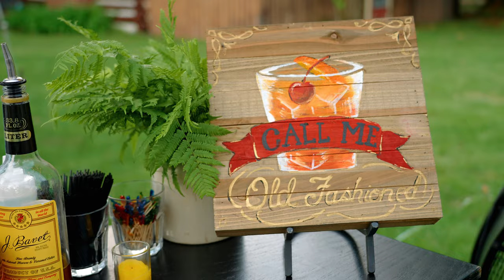Coon's Franklin Lodge Wedding in Northern Wisconsin | Wisconsin Wedding Videographer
Lake love is a love that runs deep in Lauren and Wade’s families. Several generations of families have found their significant other on a lake. Luckily for Lauren and Wade these two just happened to have cabins on the same lake and as one of Wade’s groomsmen put it, “Who knew the love of your life would only be three docks down from you?!” Lake love was clearly destined for these two so it was only fitting that Lauren and Wade would choose to get married at Coon’s Franklin Lodge to officially seal the deal of another lake love in the family. We truly feel so honored to have been a part of their wedding weekend and hope you enjoy this sneak peek! Congratulations Lauren and Wade!

Northern Wisconsin Wedding Venue
Coons Franklin Lodge is a one of a kind Northern Wisconsin wedding venue located just north of Minocqua, WI. This venue offers everything your guests could want for an up north getaway. With cabins located right on the property guests can party the night away and walk back to their lodging. The ceremony space is tucked perfectly into the trees with a lake view. After the ceremony, guests can walk along the waterfront back to the lodge for the main event. Coons Franklin Lodge offers the Northern Wisconsin wedding venue!

0:00- Coon's Franklin Lodge Wedding
0:10- Drone Footage of Coon's Franklin Lodge reception tent
0:24- Lakeside Ceremony at Coon's Franklin Lodge

Amazing Vendor Team
Northern Wisconsin Wedding Venue: Coon's Franklin Lodge
Tent and Rentals: Event Essentials Madison, A la Crate Rentals,
Dish and Decor Vintage rental
Minocqua Wedding Planner - D’Arcy Theiler
Wisconsin Wedding Videographer: Post Wedding Films

Sony A7SIII Wedding
This wedding was filmed with the Sony A7SIII.

MB01YB1VPXBHH07